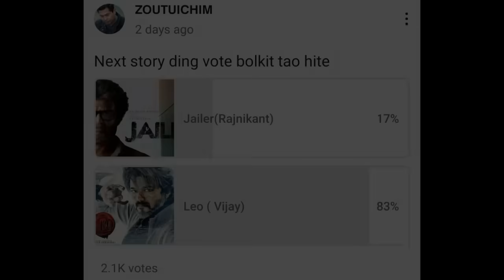Apa le Apaneo that dinga vaikon doh ta 💪 | Leo explained in Thadou Kuki